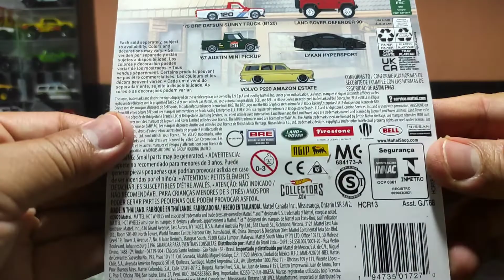*76 My Favourite Casting Hot Wheels Volvo P220 Amazon Wagon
Antara koleksi terbaru saya dari Hot Wheels..Antara casting kesukaan dan menarik...Kerana ia adalah model wagon/estate..Model ni merupakan versi warna kedua,versi pertama dari Set Fast Wagon,kali ini dalam set Boulevard...Model ini adalah Volvo P220 Amazon Wagon ..Lejen volvo kembali..

➡️HW PREMIUM
➡️ BOULEVARD MIX B 2022
➡️50

Ikuti  perkembangan terkini kami melalui📱

Terima kaseh kerana menonton..🖥️
Sila melanggan untuk membantu saya mengembangkan saluran ini..